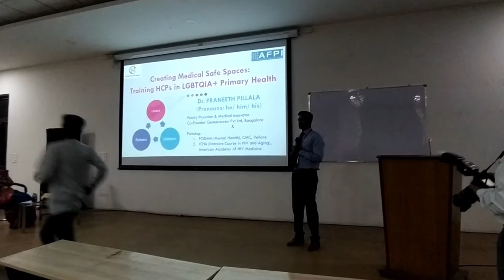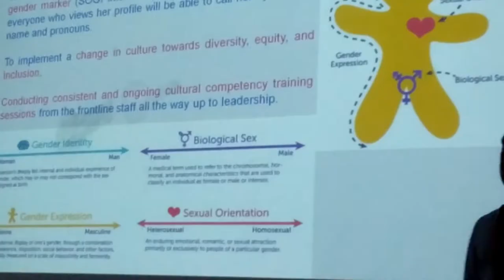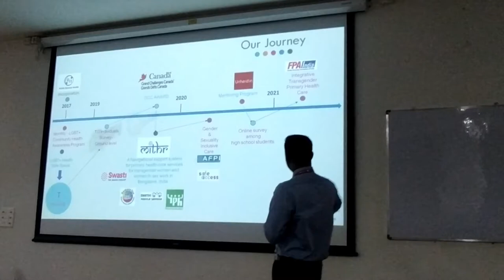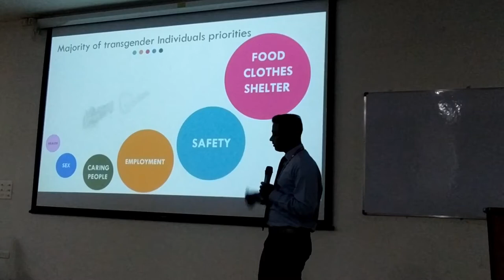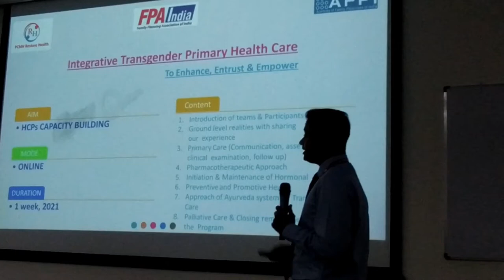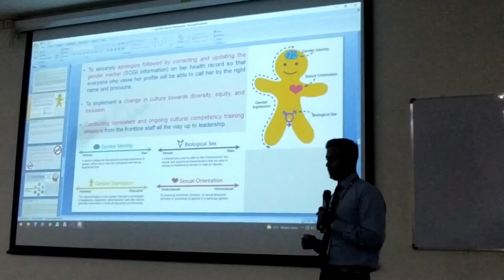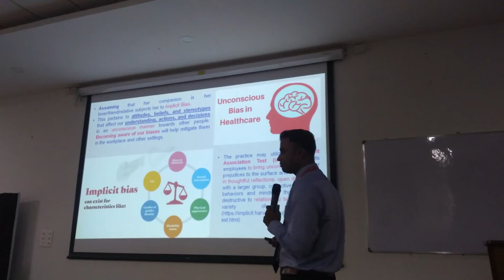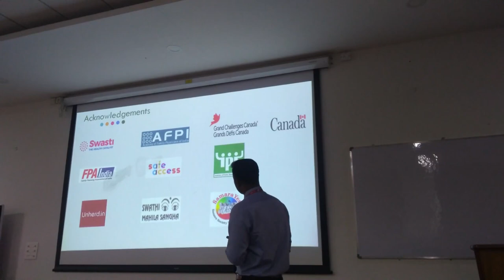Creating Medical Safe Spaces: Training HCPs in LGBTQIA+ Primary Health | Dr Praneeth Pillala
This is a recording of the talk given by Dr Praneeth Pillala in the 5th National Conference of Family Medicine and Primary Care at Hyderabad on 9th April, 2022